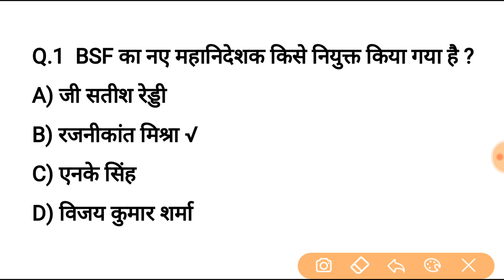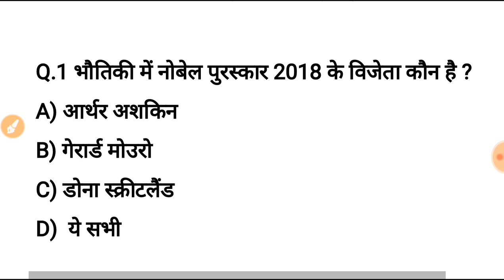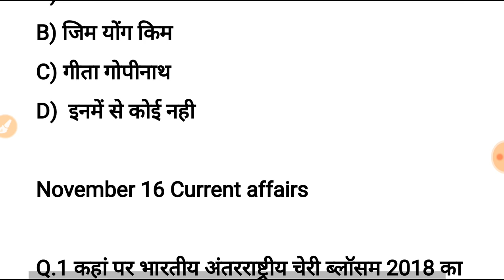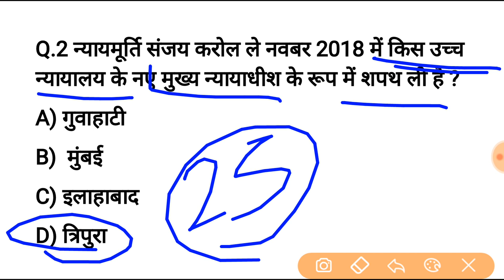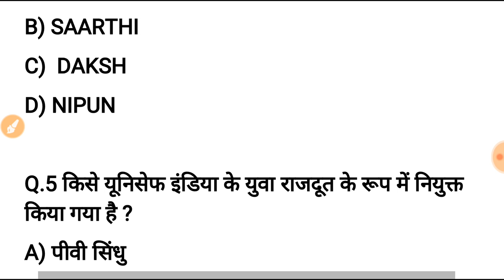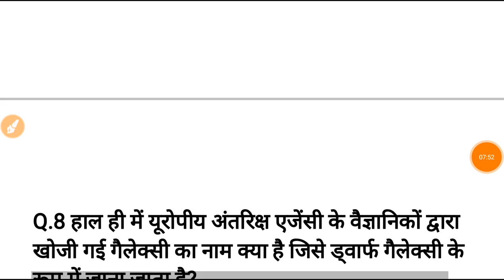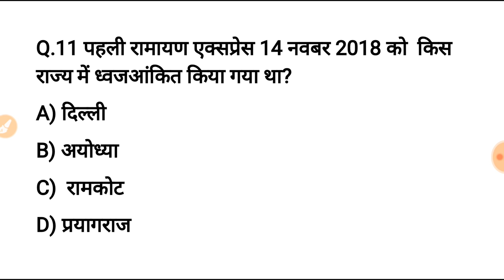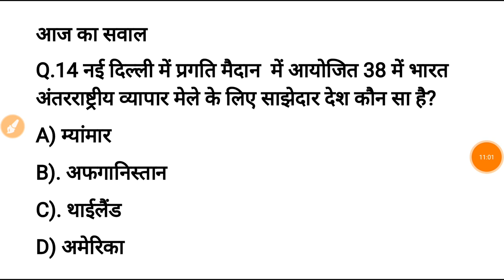16 नवंबर करेन्ट अफेयर्स हिंदी रट लेना | Daily Current Affairs Booster 16th nov -Online study point